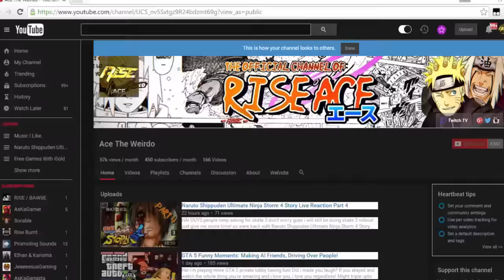Channel Trailer | YouTube Ad Trailer